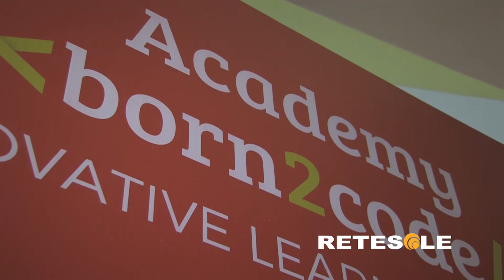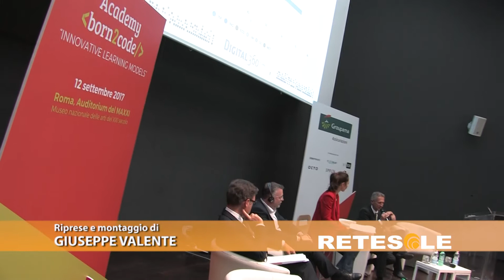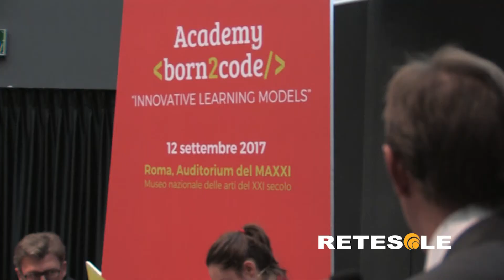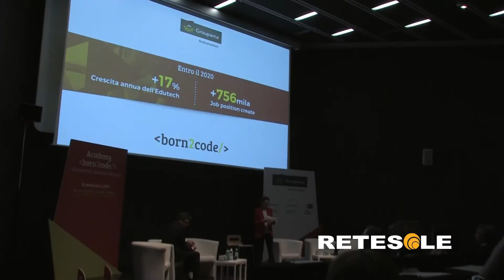RETESOLE TG LAZIO Born To Code: 21 ragazzi vincono corso da frontend developer offerto da Groupama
21 giovani talenti nati per programmare. "Born To Code" è il nome dell'Academy di coding sponsorizzata da Groupama, leader nel settore delle assicurazioni. L'idea è di permettere ai ragazzi selezionati, tutti di età compresa tra i 18 ed i 30 anni, di frequentare gratuitamente un corso di alto livello che permetta loro di acquisire delle competenze in ambito informatico.
Per tre mesi i vincitori seguiranno un corso presso la Luissenlabs, una “fabbrica” di start up, dove apprenderanno, tra le altre cose, ad utilizzare il linguaggio Html e Css.
A spingere questi giovani a partecipare sono la passione per il web ed il desiderio di trasformare il proprio interesse in un vero mestiere.
Ma da cosa nasce la decisione di Groupama di unire il proprio nome a questa iniziativa? Lo abbiamo chiesto all'amministratore delegato del gruppo durante la presentazione del progetto.
Un'opportunità concreta per sostenere la formazione digitale delle nuove generazioni.